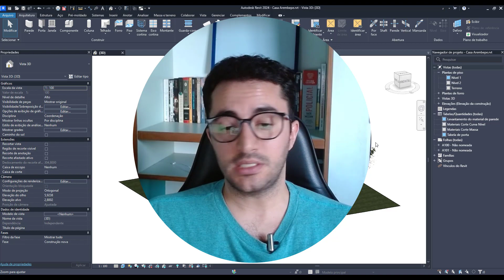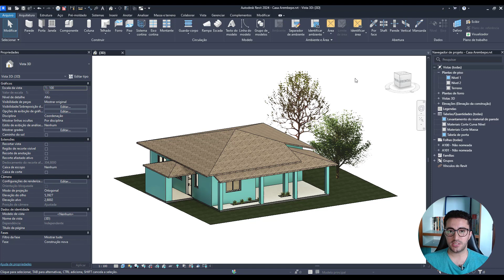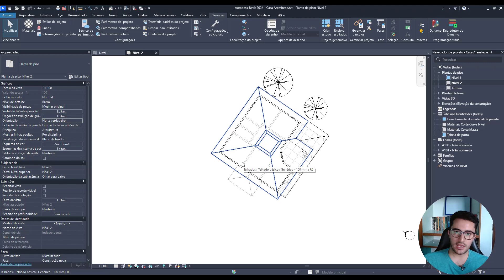Revit, como rotacionar vista?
Conheça as três formas de rotacionar vistas / plantas / projeto no revit .